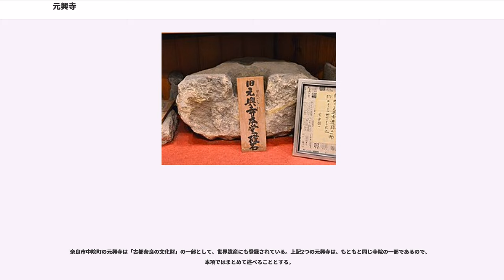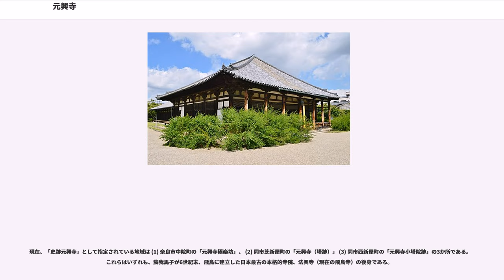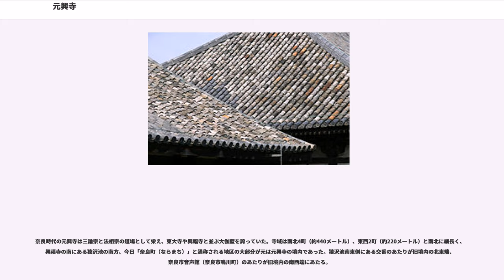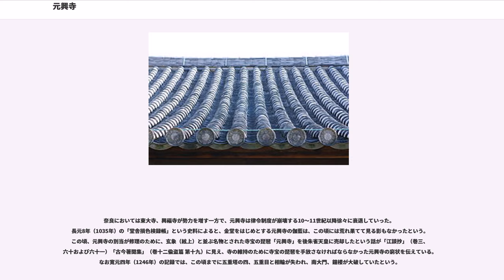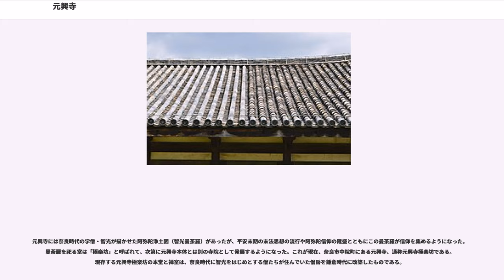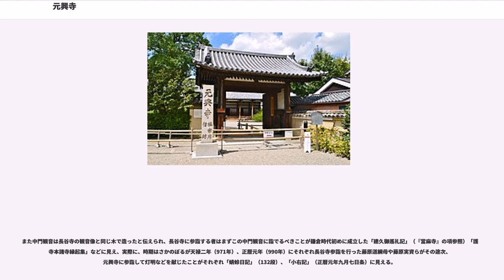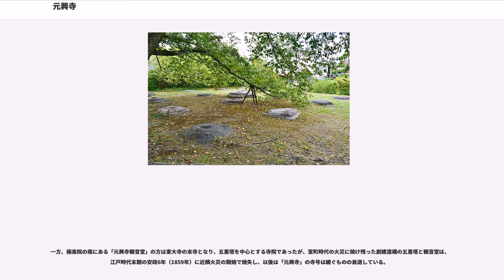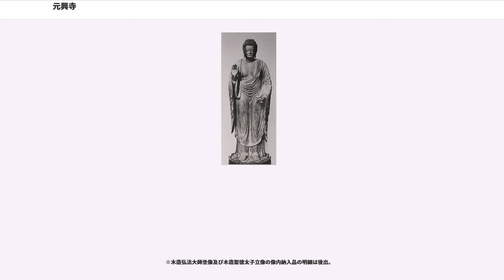元興寺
元興寺（がんごうじ）は、奈良県奈良市にある寺院。南都七大寺の1つ。

蘇我馬子が飛鳥に建立した日本最古の本格的仏教寺院である法興寺（飛鳥寺）が、平城京内に移転した寺院である。

法興寺は平城京遷都に伴って飛鳥から新都へ移転し、元興寺となった（ただし、飛鳥の法興寺も元の場所に残り、今日の飛鳥寺となっている）。奈良時代には近隣の東大寺、興福寺と並ぶ大寺院であったが、中世以降次第に衰退して、現在は元興寺と名乗る寺院は次の2つに分かれている。

奈良市中院町の元興寺は「古都奈良の文化財」の一部として、世界遺産にも登録されている。上記2つの元興寺は、もともと同じ寺院の一部であるので、本項ではまとめて述べることとする。

また、かつての元興寺を起源とする寺院は他に奈良市西新屋町に所在する真言律宗の小塔院がある。ここは現在は奈良市中院町所在の真言律宗・元興寺内の収蔵庫内に現存する国宝の五重小塔を安置する堂が存在した場所として1965年に国指定の史跡・「元興寺小塔院跡」に指定されている。現在は江戸時代に建立された虚空蔵堂の仮堂があるだけである。

現在、「史跡元興寺」として指定されている地域は (1) 奈良市中院町の「元興寺極楽坊」、 (2) 同市芝新屋町の「元興寺（塔跡）」 (3) 同市西新屋町の「元興寺小塔院跡」の3か所である。これらはいずれも、蘇我馬子が6世紀末、飛鳥に建立した日本最古の本格的寺院、法興寺（現在の飛鳥寺）の後身である。

和銅3年（710年）の平城京遷都に伴って、飛鳥にあった薬師寺、厩坂寺（のちの興福寺）、大官大寺（のちの大安寺）などは新都へ移転した。法興寺は養老2年（718年）平城京へ移転したが、飛鳥の法興寺も廃止はされずに元の場所に残った。通常、飛鳥にある寺を「法興寺」「本元興寺」、平城京の方の寺を「元興寺」と称している。「法興」も「元興」も、日本で最初に仏法が興隆した寺院であるとの意である。

奈良時代の元興寺は三論宗と法相宗の道場として栄え、東大寺や興福寺と並ぶ大伽藍を誇っていた。寺域は南北4町（約440メートル）、東西2町（約220メートル）と南北に細長く、興福寺の南にある猿沢池の南方、今日「奈良町（ならまち）」と通称される地区の大部分が元は元興寺の境内であった。猿沢池南東側にある交番のあたりが旧境内の北東端、奈良市音声館（奈良市鳴川町）のあたりが旧境内の南西端にあたる。

奈良においては東大寺、興福寺が勢力を増す一方で、元興寺は律令制度が崩壊する10〜11世紀以降徐々に衰退していった。
長元8年（1035年）の「堂舎損色検録帳」という史料によると、金堂をはじめとする元興寺の伽藍は、この頃には荒れ果てて見る影もなかったという。この頃、元興寺の別当が修理のために、玄象（絃上）と並ぶ名物とされた寺宝の琵琶「元興寺」を後朱雀天皇に売却したという話が「江談抄」（巻三、六十および六十一）「古今著聞集」（巻十二偸盗篇 第十九）に見え、寺の維持のために寺宝の琵琶を手放さなければならなかった元興寺の窮状を伝えている。なお寛元四年（1246年）の記録では、この頃までに五重塔の四、五重目と相輪が失われ、南大門、鐘楼が大破していたという。

元興寺には奈良時代の学僧・智光が描かせた阿弥陀浄土図（智光曼荼羅）があったが、平安末期の末法思想の流行や阿弥陀信仰の隆盛とともにこの曼荼羅が信仰を集めるようになった。曼荼羅を祀る堂は「極楽坊」と呼ばれて、次第に元興寺本体とは別の寺院として発展するようになった。これが現在、奈良市中院町にある元興寺、通称元興寺極楽坊である。現存する元興寺極楽坊の本堂と禅室は、奈良時代に智光をはじめとする僧たちが住んでいた僧房を鎌倉時代に改築したものである。

このほか当時の元興寺では、中門に安置されていた二天像（持国天・増長天）とその眷属である夜叉像八体、同じく中門に安置され、中門観音と呼ばれていた十一面観音像が多くの信仰を集めていた。

このうち二天像と夜叉像については9世紀前半頃に元興寺の僧であった義昭がまとめた「日本感霊録」や「今昔物語集」（巻十八第五十話）などの仏教説話集に霊験あらたかな像として喧伝されており、後に運慶も神護寺中門の二天像造立の際にこの元興寺中門二天像を摸刻している（『神護寺略記』）。
なお、運慶は教王護国寺の中門再建の際にも元興寺...